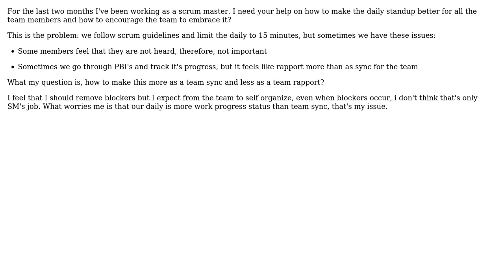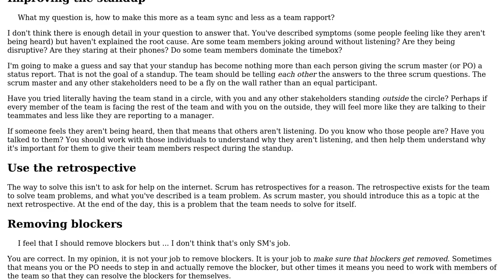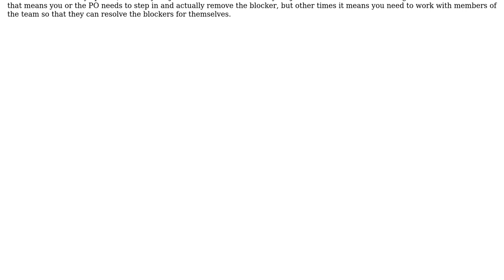Software Engineering: Daily standup. How to make it better and how to encourage team to embrace it?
With thanks & praise to God, and with thanks to the many people who have made this project possible! | Content (except music & images) licensed under CC BY-SA | Music | Images & others | With thanks to user Robbie Dee user DarkKnightSM user Bryan Oakley and the Stack Exchange Network Trademarks are property of their respective owners. You are responsible for your own actions.